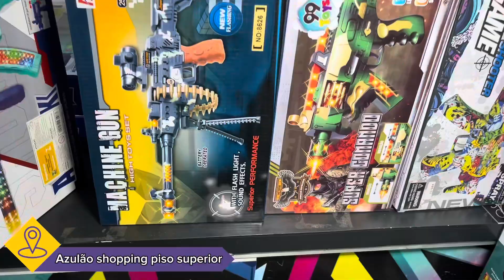ACHEI NO BRAS - A FONTE DOS BRINQUEDOS COMPRE DIRETO DO FORNECEDOR COM MELHOR PREÇO DO BRÁS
🟣WhatsApp Loja

Azulão shopping piso superior

🟡Participe dos meus grupos gratuitamente

🟡Realização: Grupo KK Produções ATENÇÃO. Canal Kaka na rota do Brás, não é caracterizado com uma loja e sim como um anunciante do Grupo KK Produções, Ou seja, transmitimos informações dos melhores lugares onde você seguidor pode encontrar os melhores preços e qualidade em roupas em todo o Brasil. *Não possuímos vinculo com nenhum fornecedor, atacadista, loja, vendedor que anunciamos aqui no canal. Não nos responsabilizamos, por quais quer problemas eventuais, com os lugares aqui anunciados. Atuamos com transparência e idoneidade com todos os clientes. Caso tenha algum problema com qualquer fornecedor aqui apresentado, procure imediatamente um órgão responsável para que seja tomada as providências, caso a mesma não seja resolvida pelo mesmo.